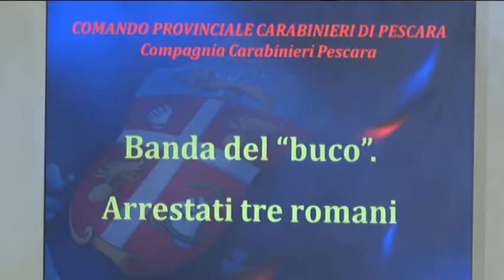Fallisce l'assalto alla gioielleria. In manette tre romani sorpresi dai carabinieri del Norm di Pesc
Fallisce l'assalto alla gioielleria. In manette tre romani sorpresi dai carabinieri del Norm di Pescara